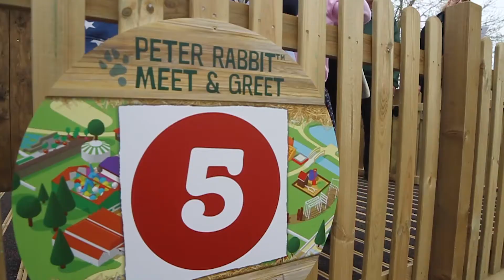Willows careers. Find out more.